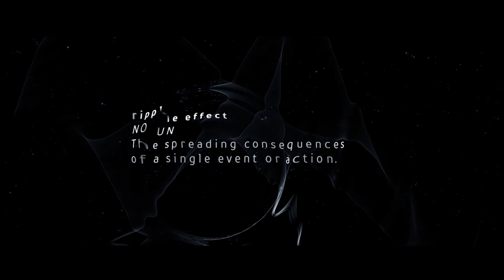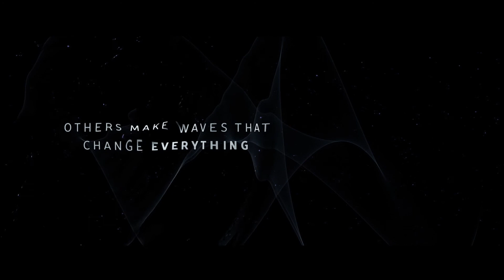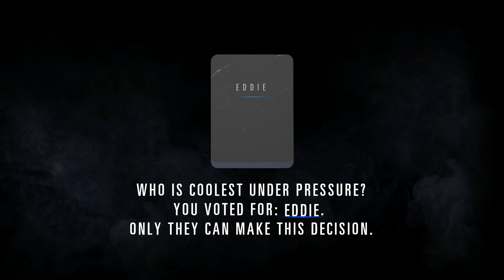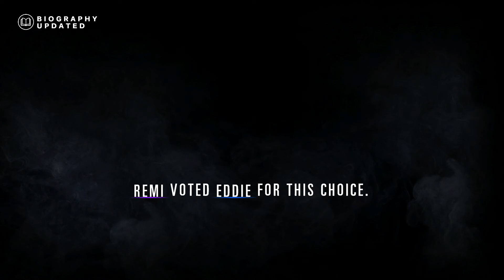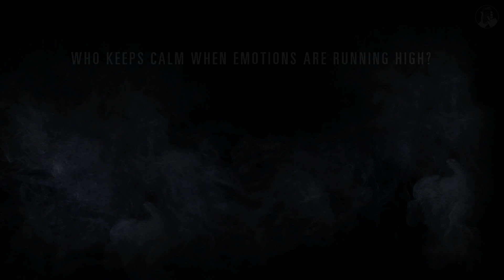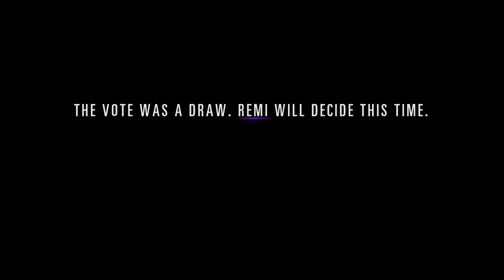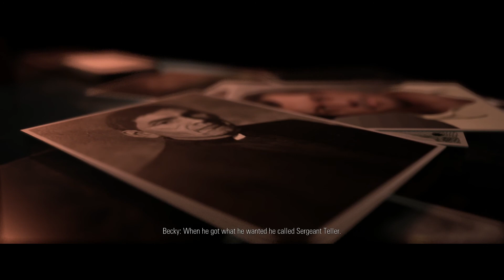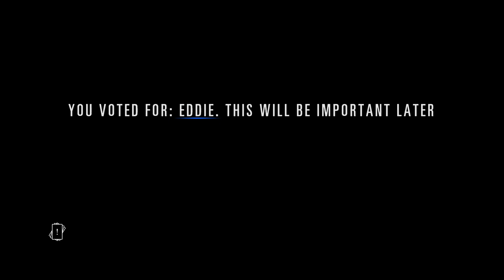HIDDEN AGENDA - Part 1 - Goofin Group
Finally! Our first episode of Hidden Agenda! Be sure to like it !